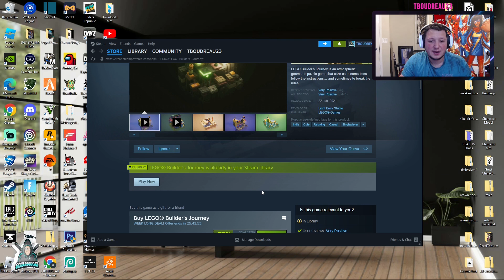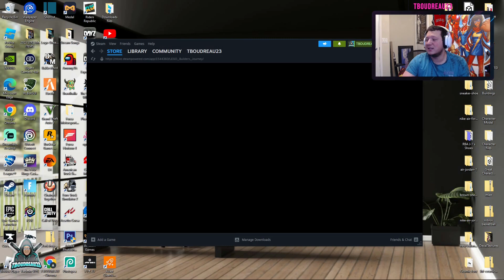THIS IS DOPAMINE! LEGO BUILDER'S JOURNEY